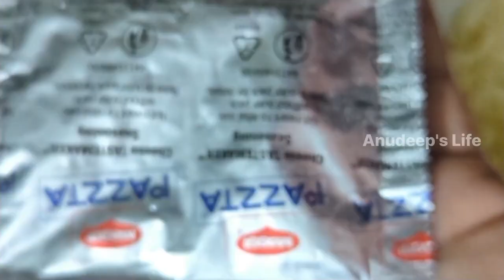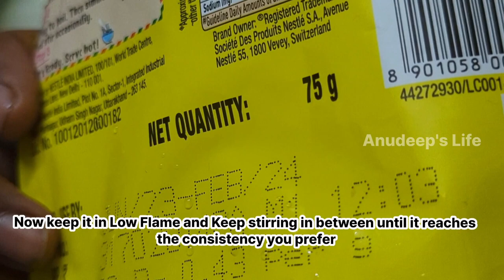Delicious Pasta in 10 Minutes